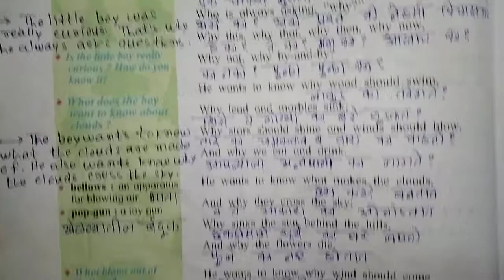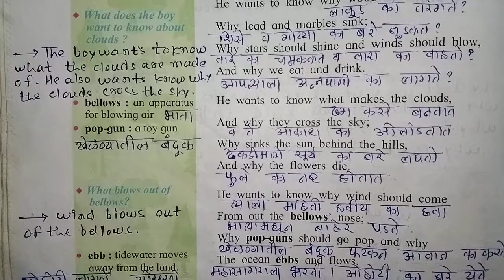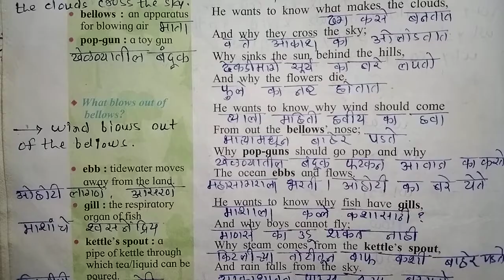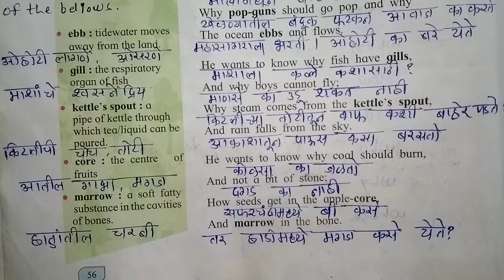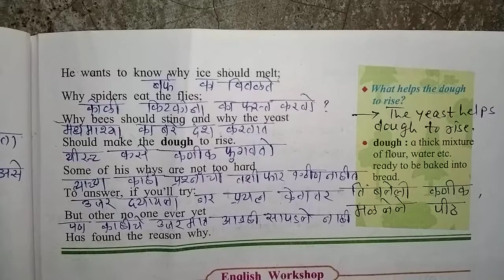3.1 Why- मराठी भाषांतर